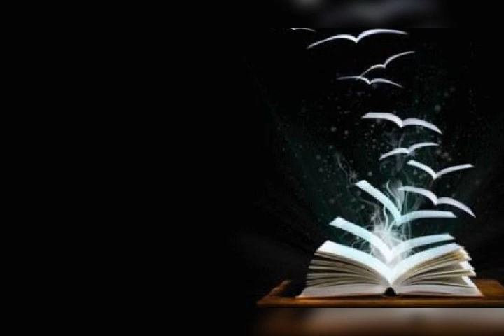Yeni bir sayfada sana bakmak